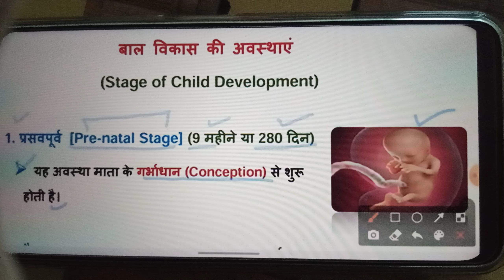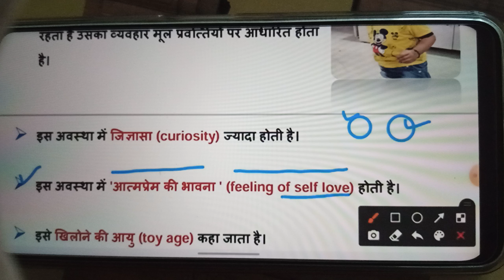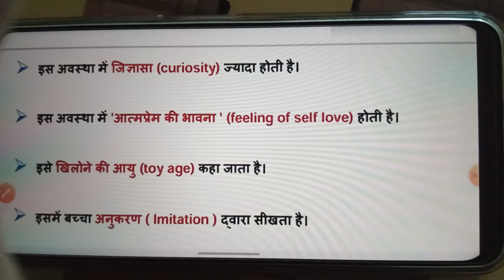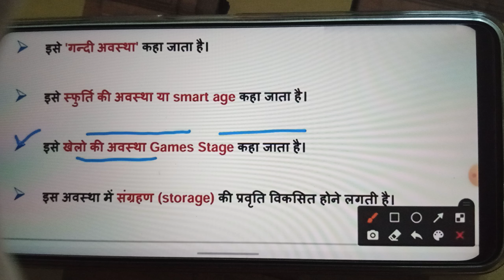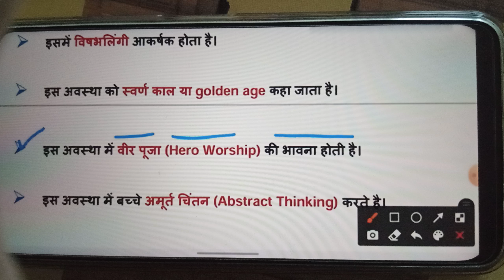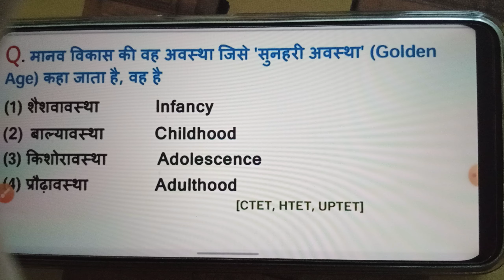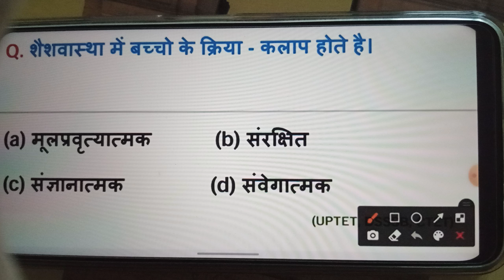CTET: बाल विकास की अवस्थाएँ | शैशवावस्था, बाल्यावस्था,किशोरावस्था| stage of development#ctetjuly2024